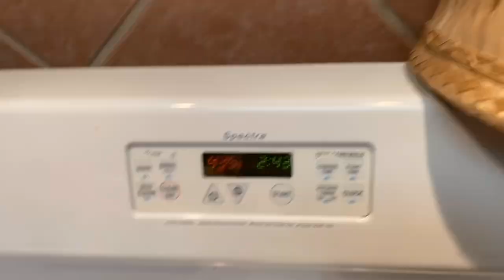My homemade French Bread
Ingredients:
5 Cups Bread Flour
1 teaspoon Kosher Salt
1 Tablespoon Sugar
1 Tablespoon Yeast
 ( mixed with 1/2 cup Luke warm water, 1 Tablespoon Sugar)

You need:

Spray bottle fill some with room temperature water

A trey with 2 cups water in it

Parchment paper and baking pan

or bread baking trey

1 cotton clothe

* Leave 1 cup of bread flour for dusting and kneading

* If the door is too wet, gradually add a little bit of bread flour at  a time

* If too dry sprinkle a bit of water 1 Table Spoon at a time